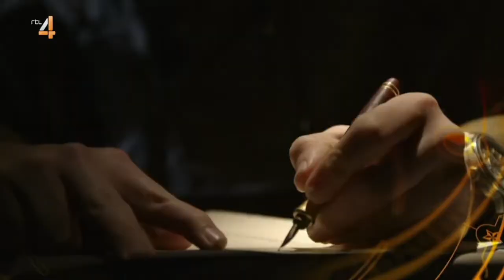De Verraders 2022 | RTL4 | Leader